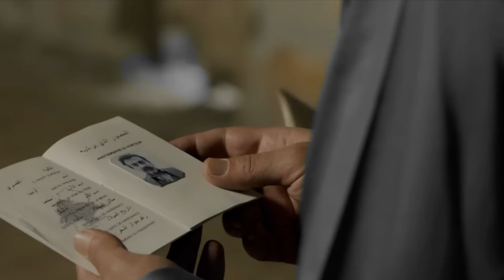TERRA AMARA ANTICIPAZIONI 24 MAGGIO: L'eredità di Hakan - La Donazione di Zuleyha - Betul in Fuga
Nel prossimo emozionante episodio di "Terra Amara", il passato bussa alla porta con forza inaspettata. Fikret, in un momento di vulnerabilità e sincerità, si trova davanti a una scelta che potrebbe cambiare il corso della sua vita e quella di Zeynep. Cosa succede quando le verità nascoste vengono alla luce? Scoprite come una confessione potrebbe trasformare un'amicizia in qualcosa di più profondo... o distruggerla completamente.

Unisciti a noi per assistere a momenti carichi di emozioni, tensione e decisioni cruciali che definiranno il futuro dei nostri personaggi amati. Guarda come Fikret affronta il suo passato e rivela i suoi sentimenti più intimi, in un episodio che promette di essere ricco di dramma e di sorprese.

🔹 Cosa scoprirà Zeynep?
🔹 Il loro amore sopravviverà a questa rivelazione?
🔹 E come reagiranno gli altri personaggi alle decisioni prese nel calore del momento?

Non perdere questo episodio carico di suspense e scoperte. Iscriviti al nostro canale, attiva la campanella delle notifiche per non perdere nemmeno un momento di "Terra Amara", e preparati a essere catturato in una storia dove ogni segreto ha il suo prezzo.